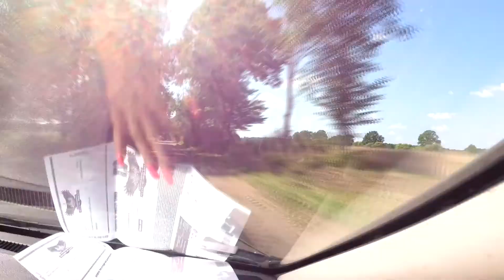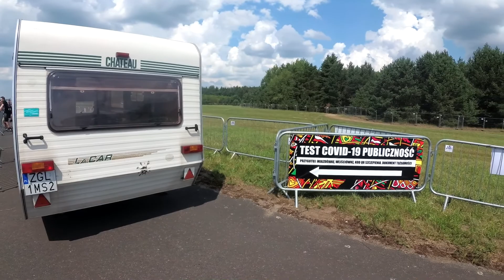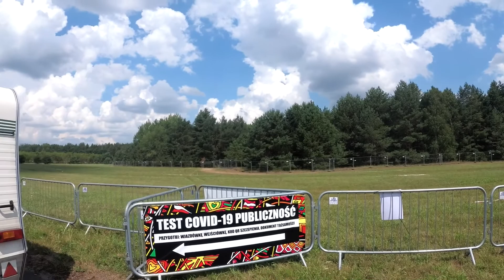27 Pol'and'Rock - lotnisko Makowice-Płoty // okonasznurku vlog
Cześć! Włącz HD i CZYTAJ OPIS! ;)

Dzisiaj zapraszam Was na vloga z 27 Pol'and'Rock, który odbył się w dniach 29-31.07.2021r. na nieczynnym już lotnisku Makowice-Płoty, w województwie zachodniopomorskim i pękł moje serduszko :(. Ja spędziłam czas na festiwalu od wtorku do niedzieli (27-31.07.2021r.), a w filmie zobaczycie jak wyglądał wjazd na ten wyjątkowy festiwal i jak przedstawia się festiwalowe pole - więcej informacji i zdjęć znajdziecie w poście na blogu - link poniżej.

Daj kciuka w górę i suba :)

PODRÓŻE!

Film kręcony kamerą sportową Xiaomi.

Muzyka:

Biblioteka Twórców YouTube